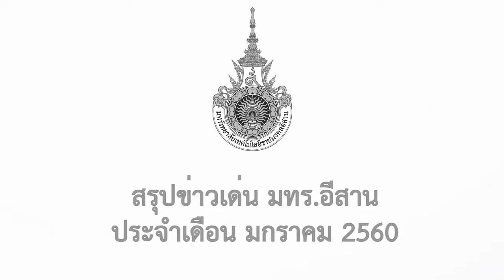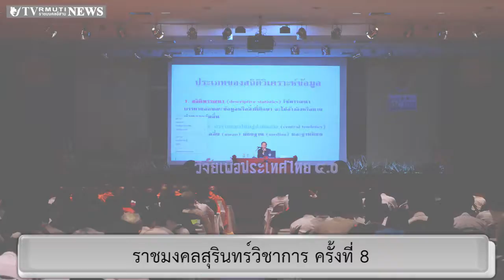สรุปข่าว มทร อีสาน มกราคม 2560